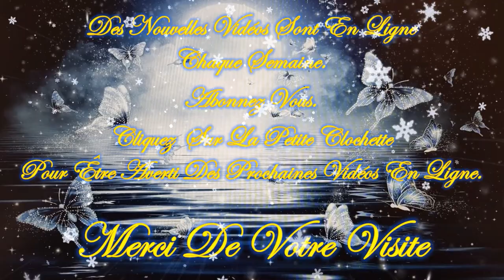🎄☃️Guidance Intemporelle de ce Mardi 19 Décembre 2023☃️🎄